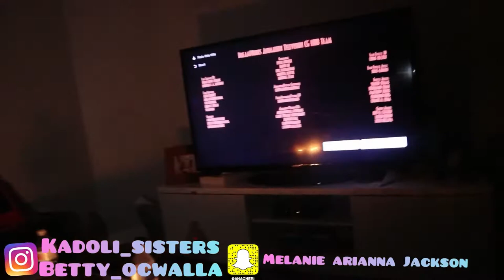24 hours in our basement challenge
24 hours in our basement challenge you allowed to have all the three things. This challenge was very fun and the girls had so much fun with it if you like this challenge please comment down below and let us know what’s the next challenge we can do.

Thank you for tuning in everyone! We are kadoli sisters Savannah,Aneleh and baby Eilah. We are the family behind the kids YouTube channel.

Turn you notification 🔔 on so you don’t miss out on any videos.